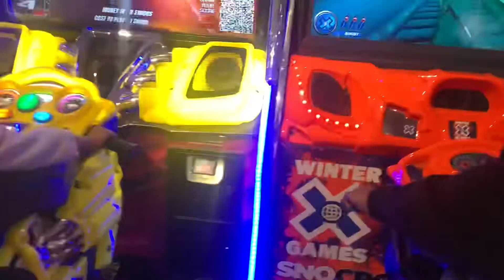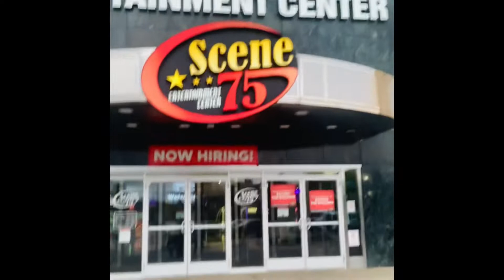2022 Prom shopping/track meet birthday party all in one day *dont own rights to music in background*